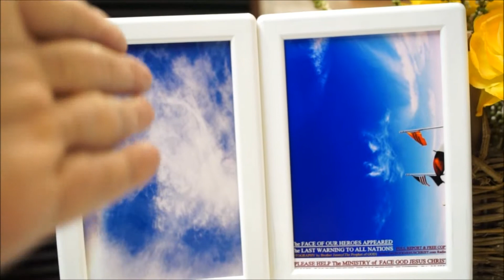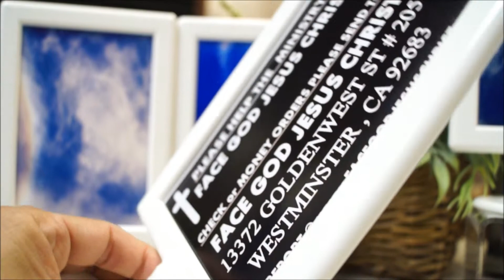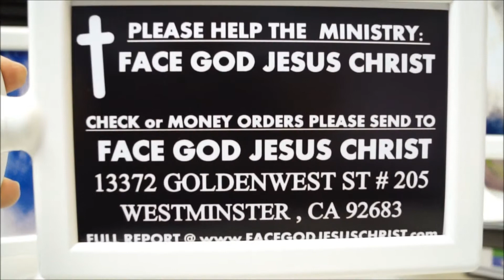VIET NAM Xuat hien Nguoi LANH DAO CUU VIET NAM 2016